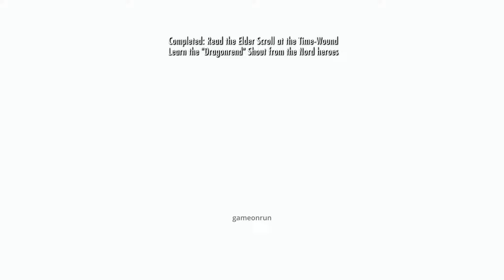THE ELDER SCROLLS V: SKYRIM Gameplay Part 26 No Commentary Walkthrough (Full Game)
About the game:
Skyrim reimagines and revolutionizes the open-world fantasy epic, bringing to life a complete virtual world open for you to explore any way you choose.